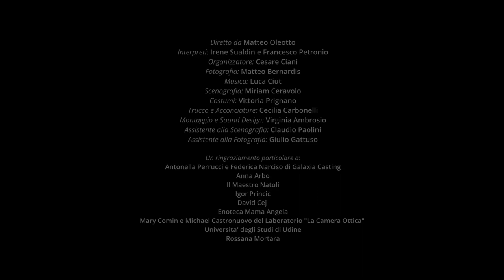SPOT UFFICIALE 41° PREMIO "SERGIO AMIDEI"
CREDITS:
Diretto da Matteo Oleotto

Interpreti: Irene Sualdin e Francesco Petronio

Organizzatore: Cesare Ciani

Fotografia: Matteo Bernardis

Scenografia: Miriam Ceravolo

Costumi: Vittoria Prignano

Trucco e Acconciature: Cecilia Carbonelli

Montaggio e Sound Design: Virginia Ambrosio

Assistente alla Scenografia: Claudio Paolini

Assistente alla Fotografia: Giulio Gattuso

Un ringraziamento particolare a:

Antonella Perrucci e Federica Narciso di Galaxia Casting

Anna Arbo

Il Maestro Natoli

Igor Princic

David Cej

Enoteca Mama Angela

Mary Comin e Michael Castronuovo del Laboratorio "La Camera Ottica" - Universita' degli Studi di Udine

Rossana Mortara